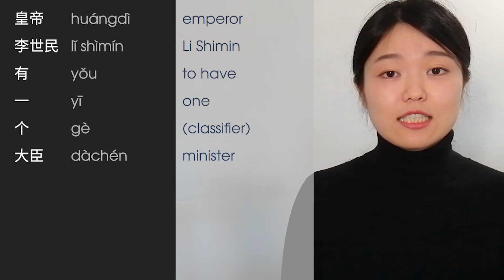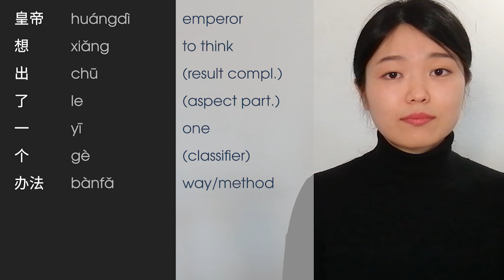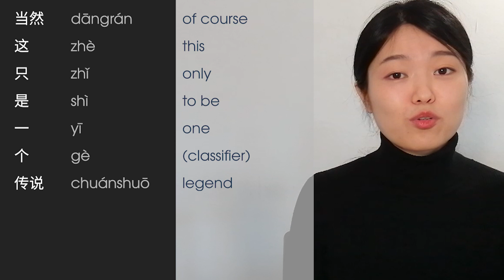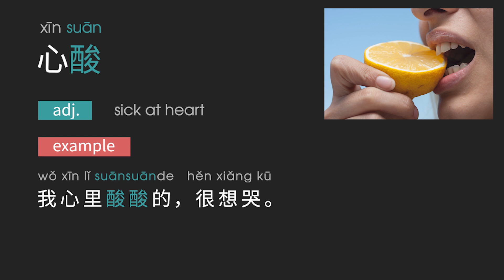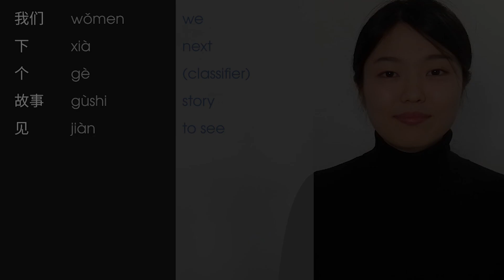吃醋 | Chinese Idiom Stories Pre Intermediate | Chinese Listening Practice HSK 4/5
In this video you will learn Mandarin Chinese through Chinese Idiom Story: 吃醋。
A story narrated with slow and clear pronunciation with on-screen pinyin and English translation for each concept.
There is also an option to show subtitles in hanzi and multiple languages.
We wish this video can help you improve your vocabulary and listening comprehension skills and progress in your language study.
Mandarin Click: a space to learn Mandarin Chinese by listening to stories.